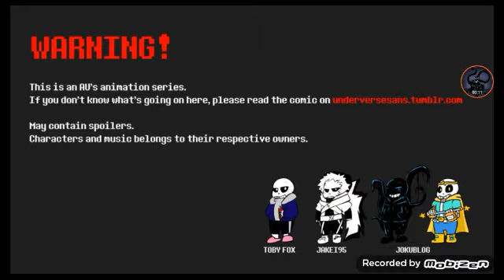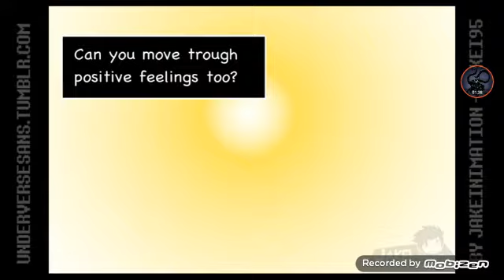Underverse pt.4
I suck even more Argh!